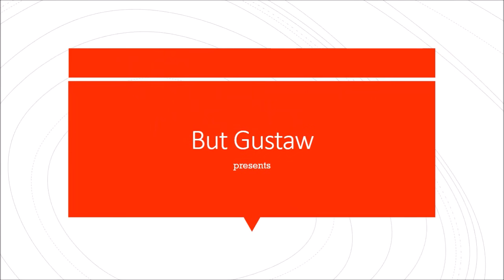video 8pCXA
Topic:
Millipedes as big as cars. An extraordinary discovery in northern england.